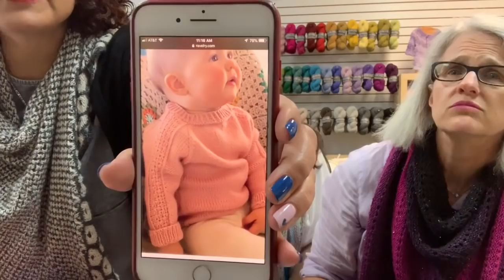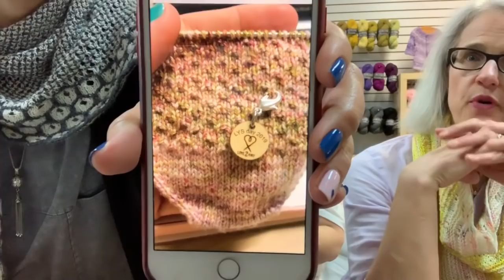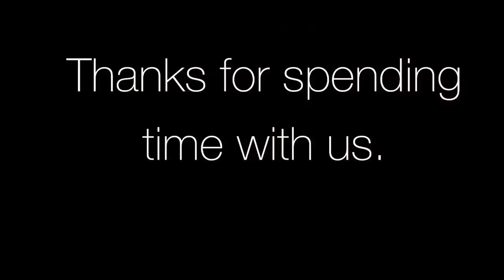The Yarn Shop Girls Episode 58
Ann, Gayle & Lori talk all things yarn-related and have some laughs along the way. Join the fun!